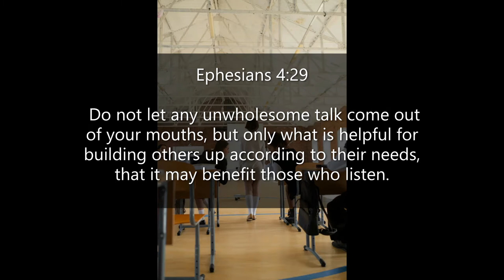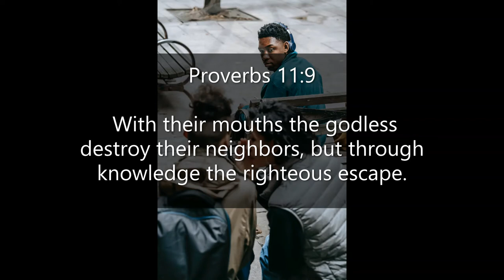Inspirational Quotes - About Gossip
If you like Inspirational Quotes - About Gossip video, please do not forget to hit the subscribe button and the bell icon to notify you, we are uploading new inspirational quotes every day.